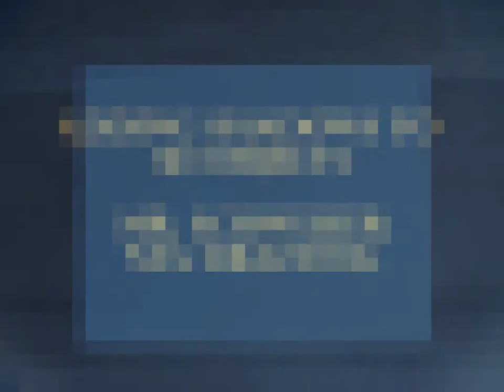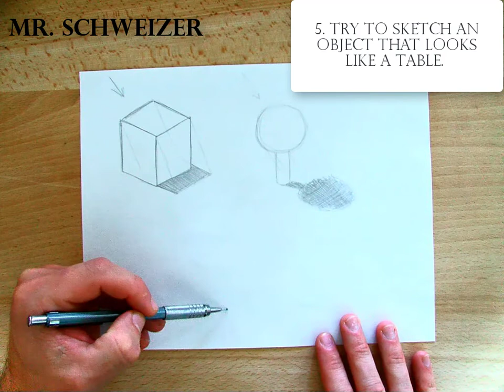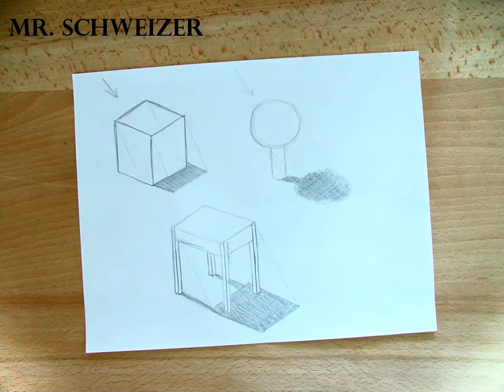Sketching - Adding Shadows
This video covers sketching 3D objects, identifying the direction of the light source, and indicating the shadow length. Shadows are very important when adding depth when sketching real life objects.

This activity was borrowed from the book "Rapid Viz".